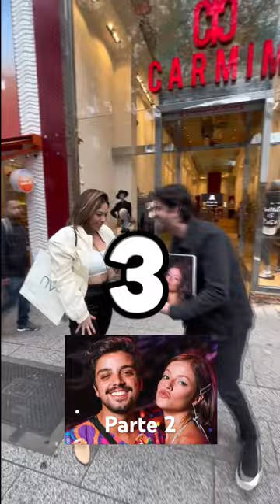Que casal famoso é esse? Rodrigo Simas e Agatha Moreira? Mirella Santos e marido…